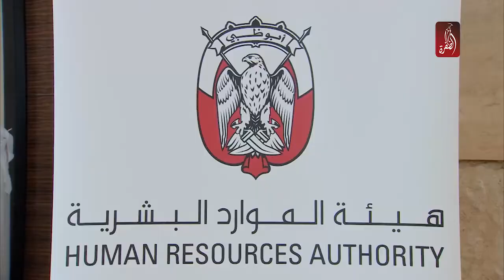الموارد البشرية و التوطين تنظم اليوم المفتوح للتوظيف في العاصمة ابوظبي | مساء الامارات 09-05-2018